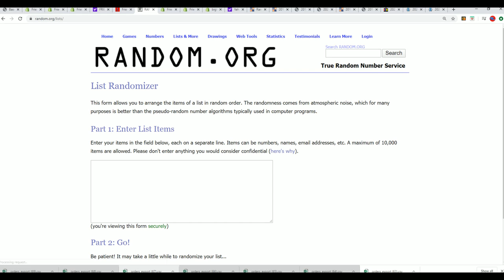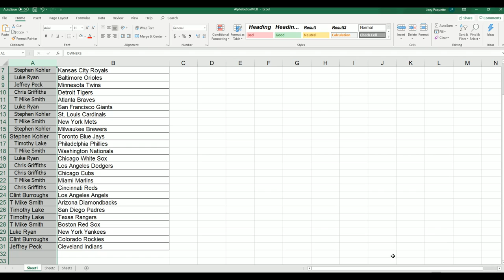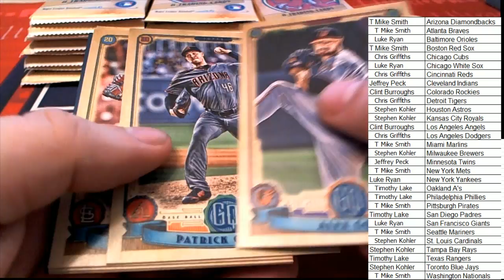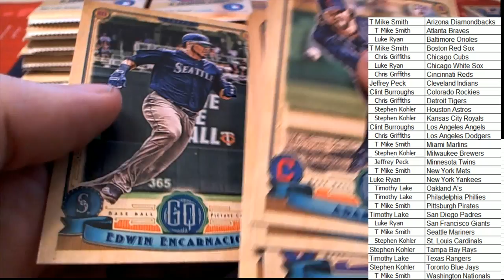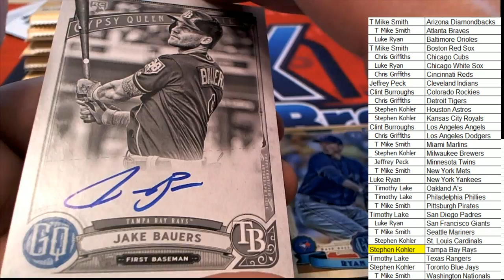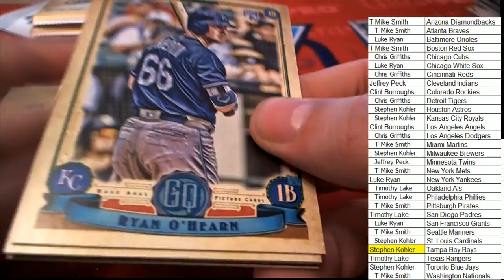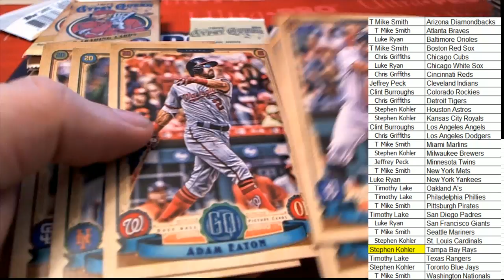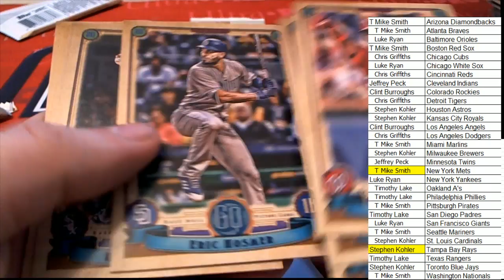2019 Topps Gypsy Queen Baseball Hobby Box ID TGQBBRT401